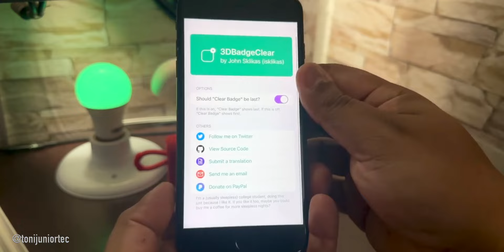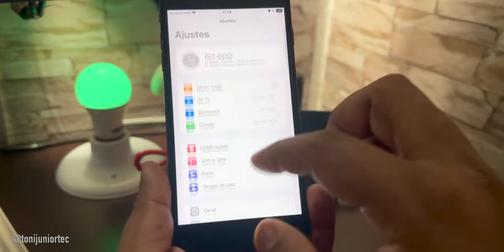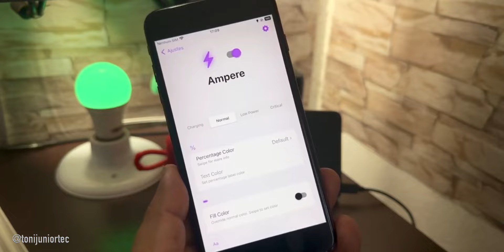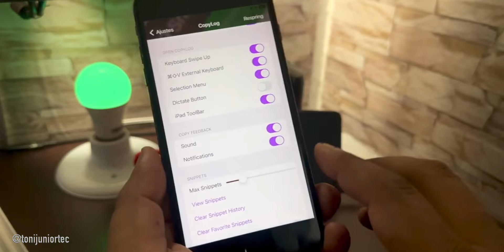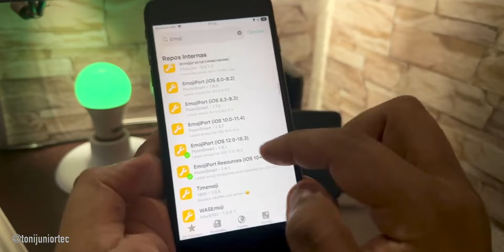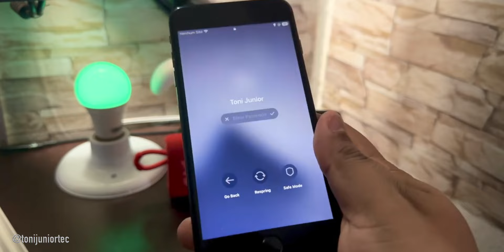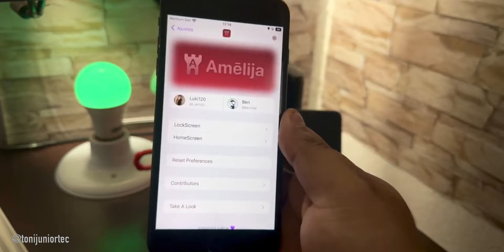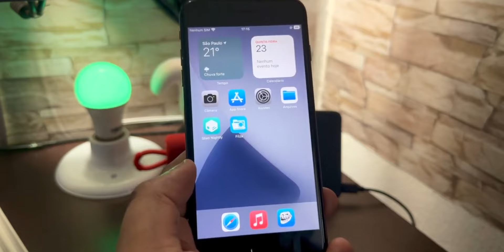OS TWEAKS MAIS TOPS | Jailbreak | iOS 15 A 17 - PT-BR